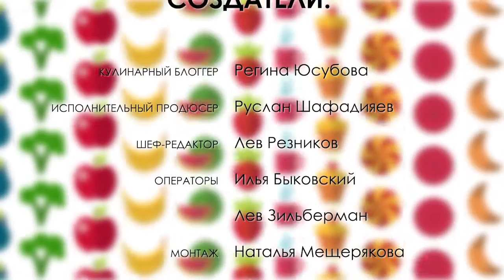Рецепт со вкусом: «Уши Омана»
Ингредиенты (обязательно должны быть холодные!):

- 225 г. муки (может понадобится 250), просеять
- 4г. соли
- 50 г. молотого миндаля
- 125 г. охлажденного сливочного масла, нарезанного кубиками
- 100 г сахарной пудры (можно 50/50 с сахарным песком)
- 10 г. ванильный сахар
- 2 желтка
- 1/4 ч.л. разрыхлителя
- 1-2 ст.л. апельсинового сока

Способ приготовления песочного теста:

1. В миску, просеиваем муку с солью, разрыхлителем, затем всыпаем сахарную пудру и ванильный сахар. Перемешайте все ингредиенты. Затем добавьте сливочное масло нарезанное.
2. С помощью кончиков пальцев делаем масляно-мучную крошку, пока масло полностью не разойдётся в муке.
3. Добавляем к крошке желтки. Вымешиваем плотное тесто, соединив все крошки. Если тесто рассыпается, добавляем 1-2 ст.л. холодного апельсинового сока, если же жидкое то пару ложек муки.
4. Сформировать плоский шар из теста, завернуть в пищевую плёнку и убрать минимум на час.
5. Для приготовления Озней Аман, включите духовку на разогрев до 180С. Посыпьте стол мукой, достаньте тесто и раскатайте его в пласт толщиной 5 мм и вырежьте из него круги - 7-8 см., если у вас нет формы для печений, то используйте стакан.
6. В середину каждого круга положите 1/2-1 чайной ложки начинки, затем сложите края теста так, чтобы у вас получился пирожок треугольной формы, с начинкой по середине.
7. Выложите печенья на противень и пеките печенья минут 15 при 180С до бледно-золотистого цвета. По готовности сразу посыпаем сахарной пудрой и можно угощаться! Есть можно теплыми и холодными.

Виды начинок:

Маковая начинка:
- 125 г. маковых зерен
- 2 ст. л. сахара
- 2 ст. л. меда
- 30 г. сливочного масла
- 120 мл. молока

Способ приготовления:
Мак залить кипяченой водой, оставить в кипяченой воде 5-10 минут и слить через сито в миску.
Далее добавляем остальные необходимые ингредиенты и вывариваем маковую начинку до тех пор пока молоко не выпарится и смесь не загустеет. Откладываем остывать.

Шоколадная начинка:
- 5 ст. л. Какао порошка
- 6 ст. л. Сахара
- 50 г. шоколада (от 33%-60% какао)
- 50 г. сливочного масла
- 10 г. ванильный сахар  или пол стручка ванили
- 5 ст. л. Молока
- щепотка соли
- горсть измельченного жаренного фундука или миндаля .

Способ приготовления:
В сотейник вкладываем какао порошок, сахарный песок, шоколад, сливочное масло, молоко и ванильный сахар. Тщательно перемешиваем и ставим сотейник на минимальный огонь. Постоянно перемешиваем до тех пор пока смесь не станет однородной и сахар не растворится. Когда шоколадная смесь станет гладкой и однородной добавляем щепотку соли и измельчённые орешки, перемешиваем. Откладываем остывать до использования.

Джемовая начинка:

100 гр. Любого джема, в нашем случае абрикосового.
1 ст. л. Крахмала кукурузного

Поставить немного разогревать джем надо огнём в сотейнике.
В подогретый ждём добавьте крахмал и разведите его в джеме. Перемешаете и дайте остыть полностью.